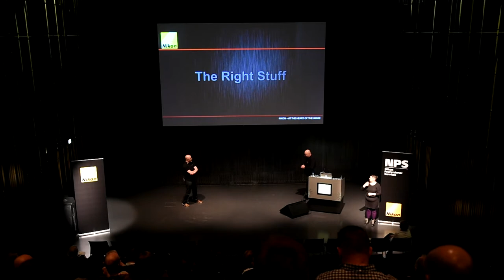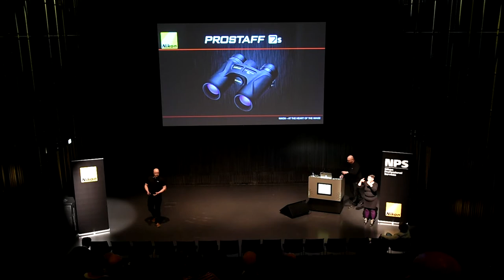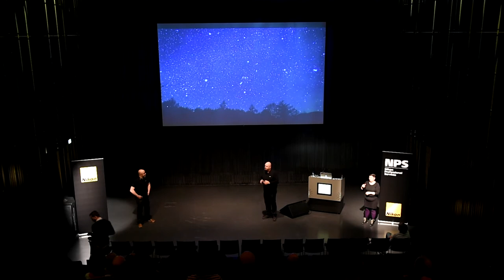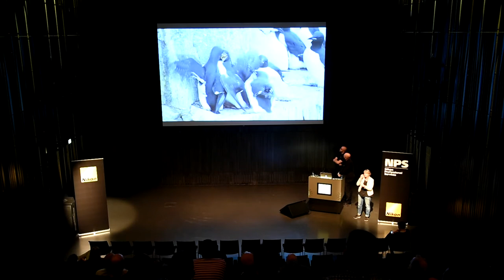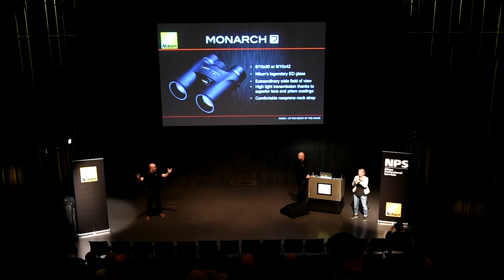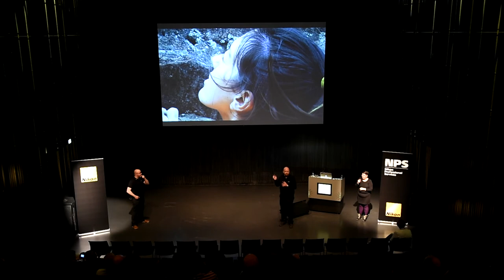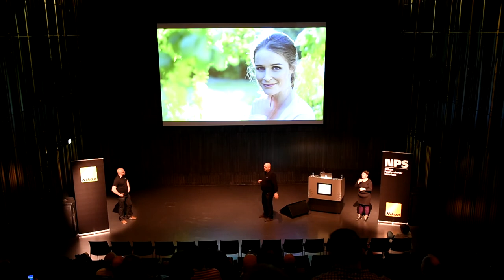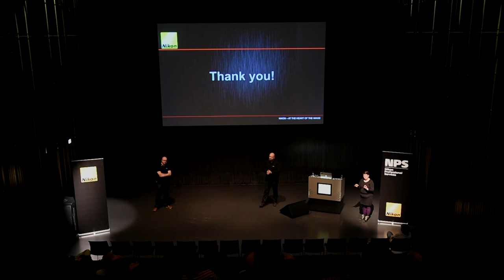Lars Pettersson & Christian Hersborn - Never better, from our point of view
Lars Pettersson & Christian Hersborn lecture at Nikon seminar, in Harpa

The new products from Nikon gives photographers and other visual storytellers even better possibilities to see the moments, document them and tell the story.

Come and meet our most recent new family members – DSLR cameras like the D4S, D810, D750, D7200, the magnificent new 400mm/2.8 and the other new lenses, as well as compact cameras and accessories. Discover true optical brilliance in our range of binoculars and field scopes.

Video edit: Þórir Benedikt (Beco ehf)